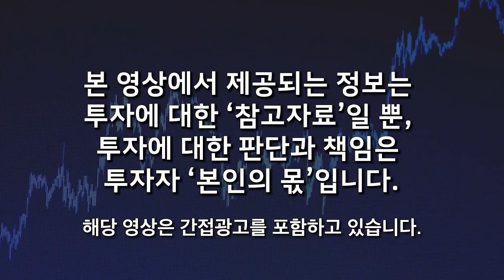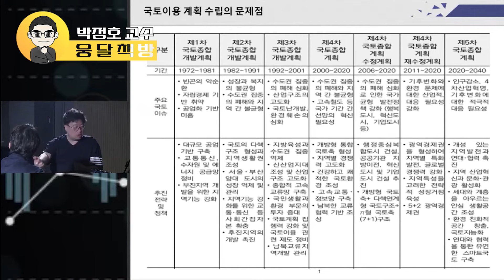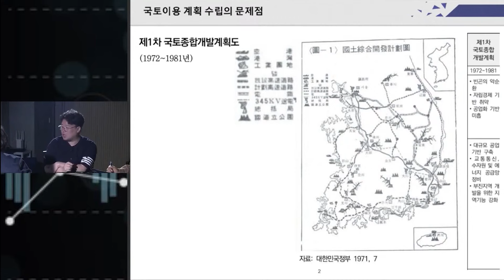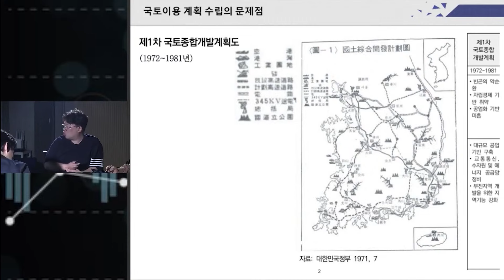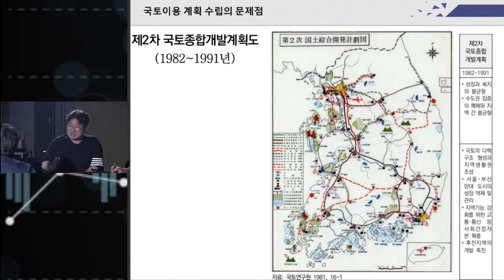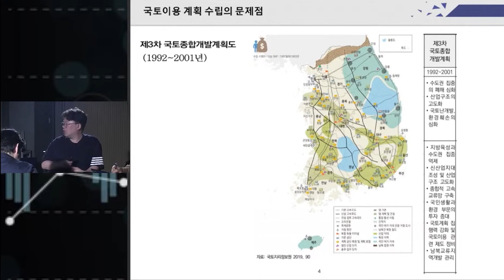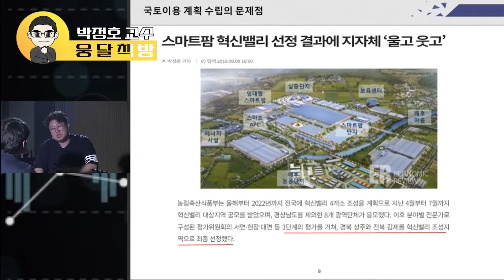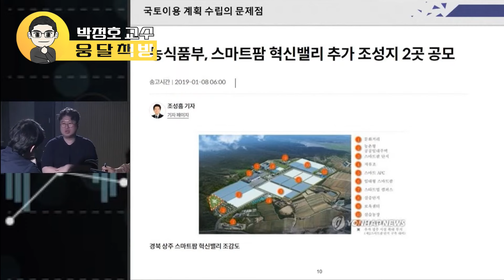거짓 뉴스에 속지 마세요. 집값 뒤흔드는 가장 큰 변수. 총선 이후 집값 이렇게 된다 (박정호 교수)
🌕  [마라톤 세미나 3기 신청하기]
📌 패널 4인 : 한문도, 이광수, 박정호, 김광석